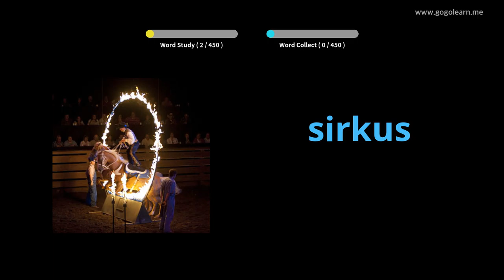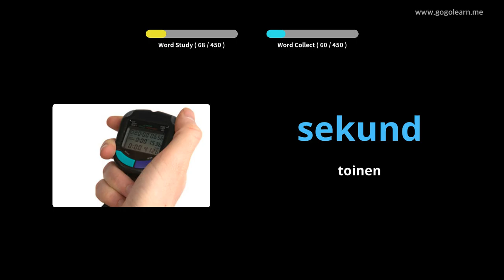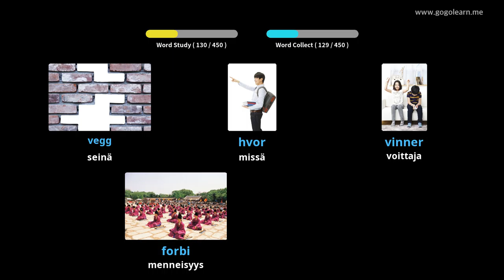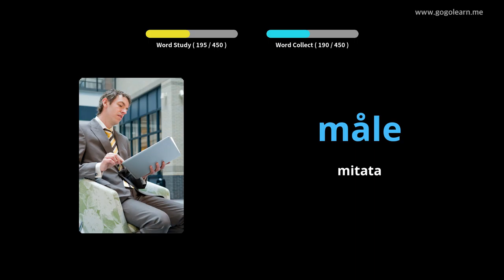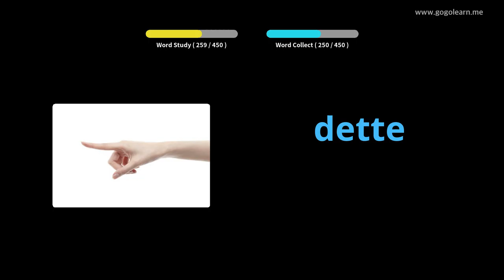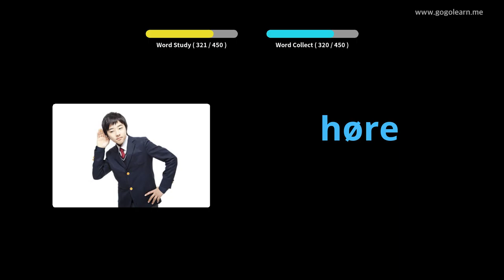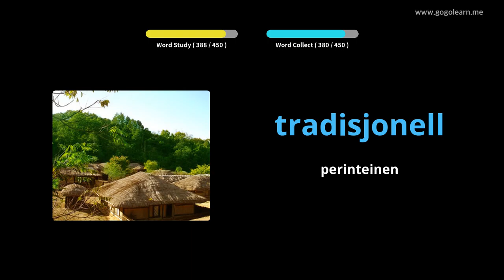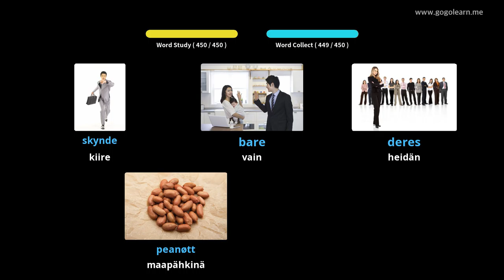Norjan sanaston ala-aste | Golearn